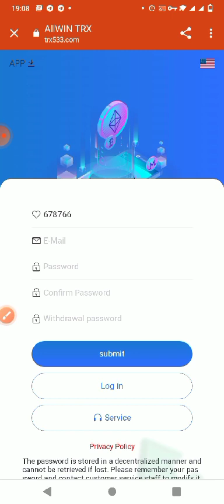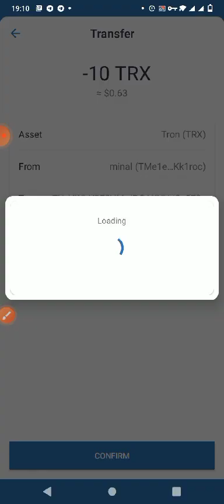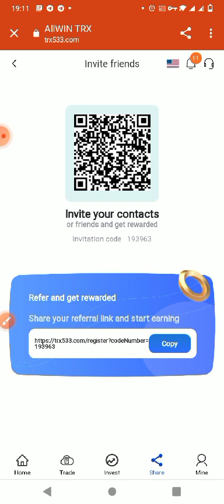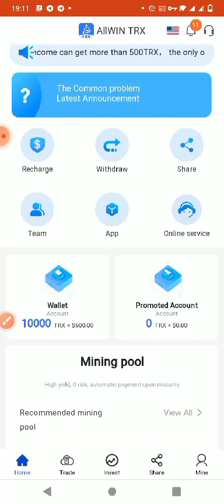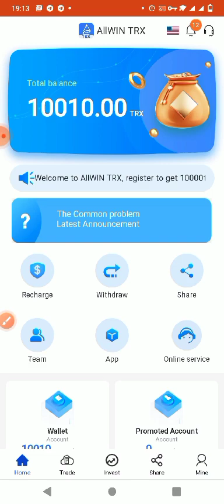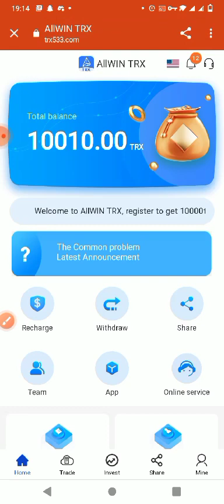Welcome to Cloud Mining-AllWIN TRX Platform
Welcome to Cloud Mining-AllWIN
New member registration
New member registration can get 10000TRX investment funds

There are 3 ways to make money in AllWIN TRX:
1. Basic account
⭐️After successful registration, you need to recharge a minimum of 5TRX to activate your withdrawal function (1 USD can be exchanged for 16TRX). Successful activation of the basic account can benefit you for life, with a daily income of up to 9% and a daily withdrawal of up to 6%
5-99TRX, 5% daily earnings
100-499TRX, 5% daily earnings
500-999TRX, 5% daily earnings
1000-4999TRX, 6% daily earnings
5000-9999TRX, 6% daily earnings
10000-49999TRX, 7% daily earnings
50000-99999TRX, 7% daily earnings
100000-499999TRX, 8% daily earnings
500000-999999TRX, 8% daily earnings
Above 1000000TRX, 9% daily earnings
The more the deposit amount, the higher the return, this is a long-term stable investment project

2.Promoted account
⭐️Introduction to the company's scheduled investment projects 【one-time withdrawal of income and principal, not daily withdrawal】
After the end of the fixed investment cycle: the principal and income can be fully withdrawn
Details are as follows:
✅1. The minimum investment is 10TRX-100TX, 5% income per day, 1 days; 【experience project once】
✅2. The minimum investment is 20TRX-10000TRX, the daily return is 2.5%, and the return is 3days;
✅3. The minimum investment is 50TRX-10000TRX-, the daily return is 2.8%, and the return is 7 days;
✅4. The minimum investment is 50TRX-10000TRX, the daily return is 3.4%, and the return is 15 days;
✅5. The minimum investment is 50TRX-10000TRX, the daily income is 3.9%, and the income is 30 days;
✅6. The minimum investment is 100TRX-50000TRX, the daily income is 4.5%, and the income is 60 days.
✅7. The minimum investment is 500TRX-50000TRX, the daily income is 5.7%, and the income is 90 days.
✅8. The minimum investment is 2000TRX-1000000TRX, the daily income is 7.6%, and the income is 180 days.

♦️The calculation is as follows: Investment amount * Interest rate * Period (natural day) + Principal = Total amount
♦️For example: 10TRX*5%*3days=1.5TRX+10TRX=11.5TRX
♥️Note: 7 days, 15 days, 30 days, 60 days, 90 days and 180 days projects have a minimum deposit.The more you put in, the greater your return.

 3.Promotion reward
⭐️Refer a member of your tier 1 and get 12% back on every deposit, your tier 2 member will get 5% back on each top-up, and your tier 3 member will get 2% back on each top-up
For example: your first-level member recharges 1000TRX, the deposit commission is 120TRX, your second-level member recharges 1000TRX, the deposit commission is 50TRX, your third-level member recharges 1000TRX, the deposit commission is 20TRX (the deposit commission goes directly to the promotion account and can be withdrawn directly )